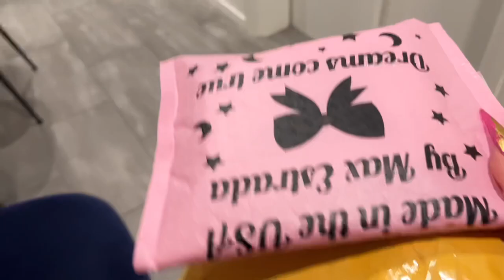VLOG SPEND THE WEEK WITH ME